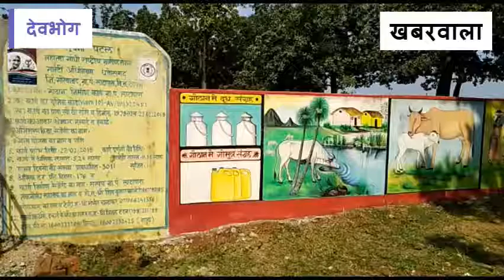गरियाबंद जिला में गोवर्धन पूजा को गोठान दिवस के गोठानो मे मनाया गया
देवभोग लाटापारा में ग्रामीण ओर समूह  गोठान में सभी मिलकर गोठान का पूजा कर गोवर्धन पूजा किया गया इस अवसर में ग्रामीण गोठान में ही पूजा किये और ओर वही मिट्टी का गोवर्धन पर्वत बना कर पूजा पाठ किया गया गाय को पूजा कर खिचड़ी भी खिलाए।